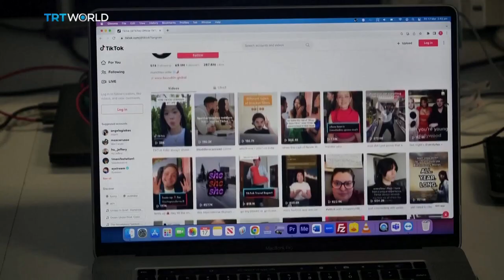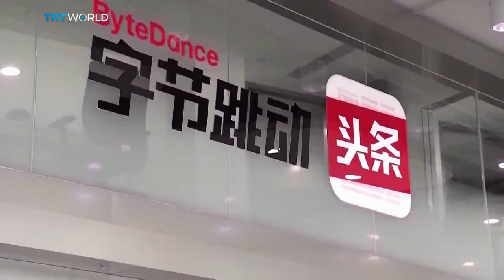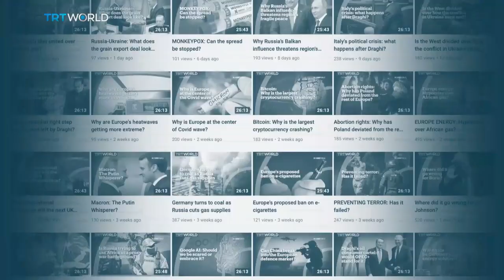TikTok bans in Europe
The US was the first to begin steps to ban Tiktok.  Now governments across Europe are following suit by insisting that the Chinese-owned app is removed from the phones of all government officials. What exactly are they so worried about?

GUESTS:
Gavin Millard
Deputy Chief technology officer for Tenable

Ross Brewer
Chief Revenue Officer of SimSpace

Einar Tangen
Senior Fellow at the Taihe Institute

Roundtable is a discussion programme with an edge. Broadcast out of London and presented by Philip Hampsheir, it’s about bringing people to the table, listening to every opinion, and analysing every point of view. From fierce debate to reflective thinking, Roundtable discussions offer a different perspective on the issues that matter to you. Watch it every weekday at 16:00 BST on TRT World.